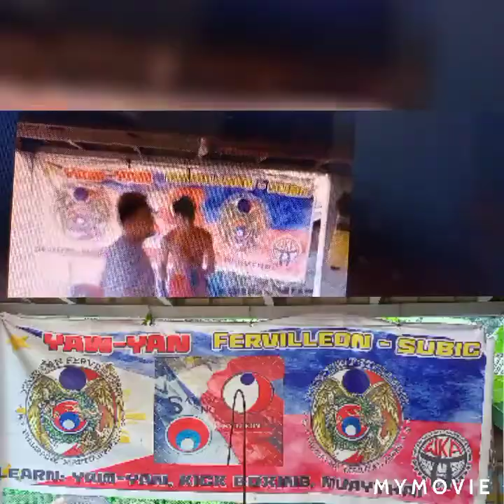1st practice ni leley at dongyie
yawyan subic batang yawyan training.